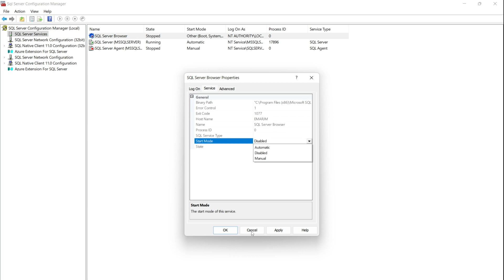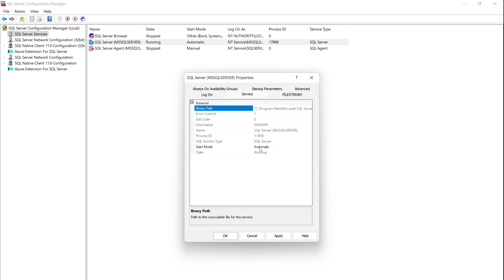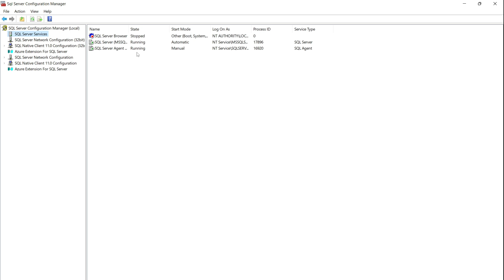What is SQL Server Configuration Manager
Advance your career or learn some new skills with one of these courses ***